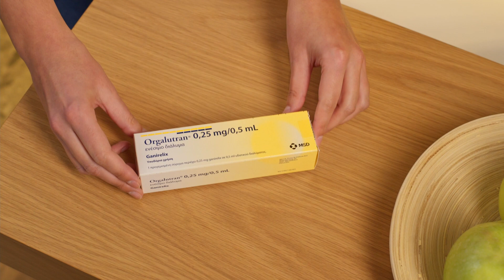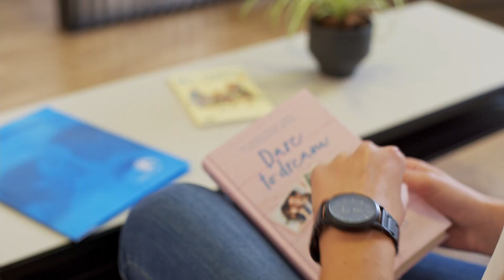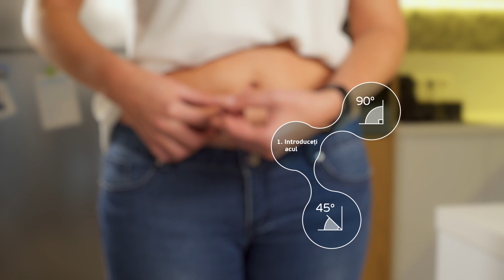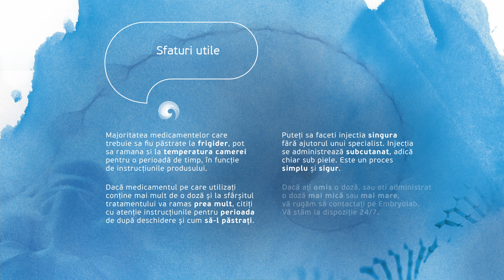ORGALUTRAN | Instrucțiuni pentru administrarea corectă a medicamentelor FIV de la Clinică Embryolab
Preparatele injectabile in FIV, contribuie la succesul tratamentului dumneavoastră.
Respectând protocoalele personalizate ale Embryolab și instrucțiunile moașelor veti experimenta propria călătorie dvs sigură către fertilitate.  Cititi mai mult